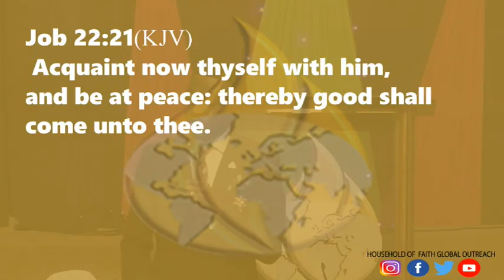Maximizing the Yearly Prophetic Word (Part 1)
Rev. Abraham Adeshiyan